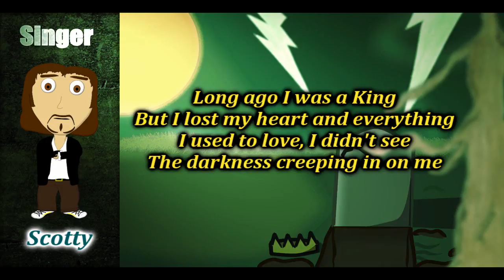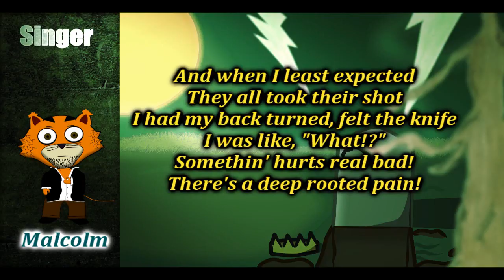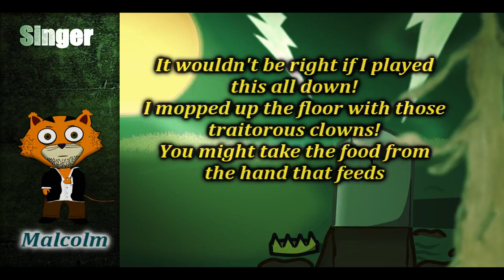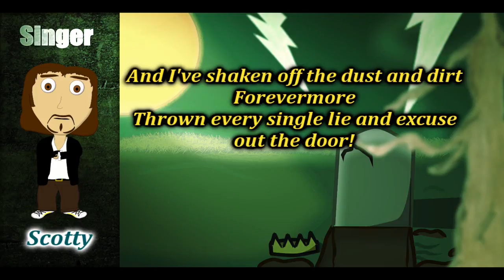(Old Version) Back From The Grave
Hello, everyone! First and foremost, thank you so much for stopping by and checking out my music!
This is actually the old version of Back From The Grave. The updated version is free to download right over hya

This song was written in a metaphorical fashion, as the story mirrors my decision in early 2016 to abandon making music for my band. I was frustrated, and tired of feeling like I was going nowhere, so I took the coward's road, and turned my back on one my most passionate pursuits: song making.
Fortunately, it kept nagging at me to return to what I loved, and in early-ish 2017, I wrote this song, in order to celebrate that return, and since then, I have been back where I belong. And I am quite proud of that.

For those who enjoy my music, it can be downloaded free
Thank you so much again for stopping by!

Special thanks to all these companies/products for helping me along the road of creativity: FL Studio, Ableton, Korg, Acrobatics (Blank Media), Ignite (by Air), Cakewalk, Bitsonic, Plogue Chipsounds, Dimension Pro, DVS Guitar, Terry West Productions, Square I, u-he, The Hollywood Edge, Sony's 1,001 Sound FX, Sony Vegas, Anime Studio, Microsoft Paint, and Adobe Photoshop.
And most importantly, I am thankful to my Creator, to my loving family, and to all who have believed in me and supported me along the way. It is what pushes me ever forward.

One last thing! So feel free to check him out if you'd like!